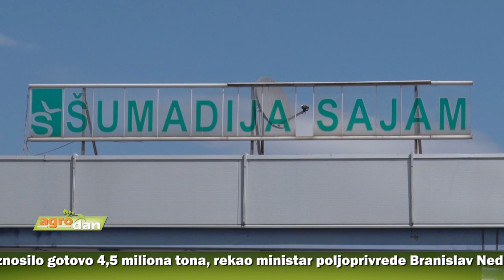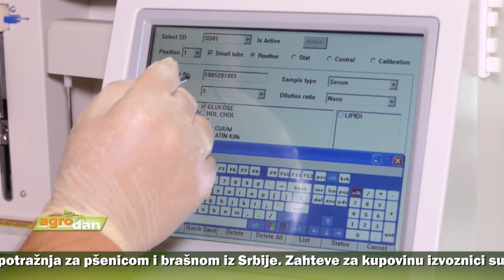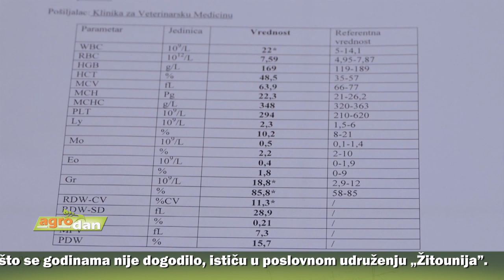AgroDan_10.05.2022.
Od ovogodišnje žetve očekuje se blizu 3,5 miliona tona pšenice, što bi  sa prelaznim zalihama iznosilo gotovo 4,5 miliona tona, rekao ministar poljoprivrede Branislav Nedimović. On je istakao da je i sa kukuruzom situacija dobra.

Ogromna potražnja za pšenicom i brašnom iz Srbije. Zahteve za kupovinu izvoznici su nedavno dobili iz Nemačke, Češke i Slovenije, što se godinama nije dogodilo, istuču u poslovnom udruženju „Žitounija”.

Padavine tokom prethodnog perioda  pogodovale pšenici u Južnobačkom okrugu. Usevi, trenutno, u fazi intenzivnog porasta, a gde je primenjena puna agrotehnika, očekuju se dobri prinosi.

Izvoz jagnjetine velika šansa za razvoj ovčarstva. Na farmi odgajivača ovaca Čabe Baršoša iz Adorjana kod Kanjiže pri kraju  izgradnja kapaciteta za smeštaj 15.000 jagnjadi za izvoz.

U okviru projekta FUNPRO, koji finansira Fond za nauku Vlade Srbije, tim domaćih naučnika radi na stvaranju aditiva na bazi proteina kozjeg mleka i bioaktivnih komponenata iz pečuraka i komine grožđa.